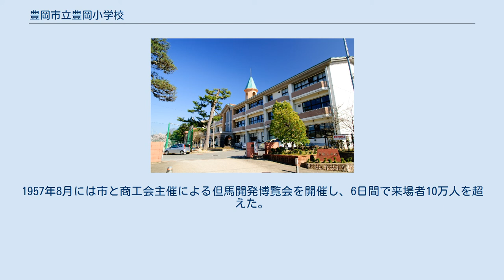豊岡市立豊岡小学校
豊岡市立豊岡小学校（とよおかしりつ とよおかしょうがっこう）は兵庫県豊岡市中央町にある公立小学校。
略称は豊小（とよしょう） 1873年2月17日に学制の公布により来迎寺（同市中央町）を仮校舎として定め、豊岡小学校として開校式を挙行した。
しかし、同年4月には手狭となり光行寺（元町）に移転し、開校から2年が経過した1875年9月に本町の旧豊岡藩地水野屋敷（現在位置）に新校舎を建設した。
 1922年1月に完成した新校舎は兵庫県北部（但馬）地域では初めてとなる和洋折衷の鉄筋コンクリート構造であった。
1940年12月に京極氏邸に豊岡小学校同窓会付属図書館を開設し、1943年12月には図書館を町に移管し現在の豊岡市立図書館となった。
 1947年4月に教育制度改革に伴い、豊岡南中学校の開校式ならびに入学式を講堂で挙行し、講堂にて授業を開始することとなった。
翌1948年には新制高等学校発足に伴い旧制兵庫県立豊岡中学校と旧制兵庫県立豊岡高等女学校が統合されて兵庫県立豊岡高等学校となったため、併設していた豊岡南中学校が旧兵庫県立豊岡高女学校の校舎に移転した。
 開校以来、同校では豊岡市における主要なイベントが実施されており、1950年の第1回市民体育大会、1951年9月には第1回「豊岡市卸売見本市」が（以後43年まで）開催されている。
1957年8月には市と商工会主催による但馬開発博覧会を開催し、6日間で来場者10万人を超えた。
 例年5月には大石りくを偲ぶ大石りくまつりが開催されている。